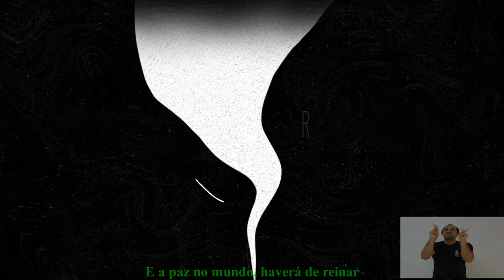O Amor em Nós - IFMT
Mensagem de fim de ano do IFMT para todos.